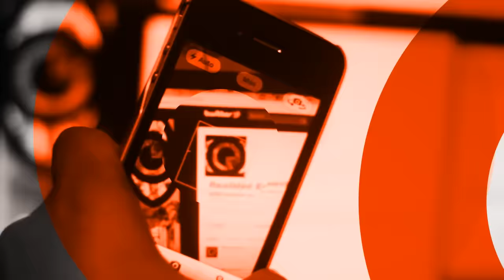Biombo Poético. Lectura colectiva de poesía en tiempos de desaparición | A un año de Ayotzinapa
En el marco del primer aniversario de la desaparición de los 43 normalistas de Guerrero,  el colectivo Académic@s de Monterrey 43 arrancaron las actividades del ciclo "1.43 El Arte no desaparece, a un año de Ayotzinapa".

La sala Alfonso Reyes, de la Casa de la Cultura de Nuevo León, fue la sede del evento "Biombo Poético. Lectura colectiva de poesía en tiempos de desaparición", en la que participaron diferentes lectoras(es). Aquí te presentamos los poemas, versos y cartas que compartieron.